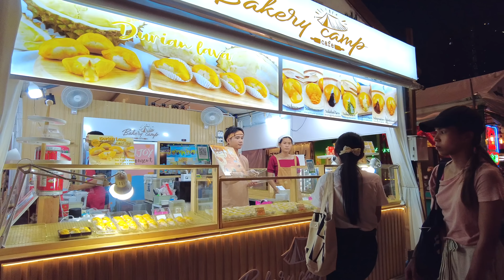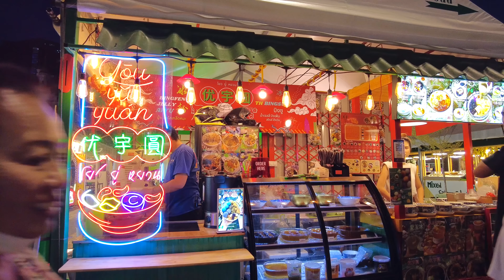Best Night Market in Bangkok / JODD FAIRS DanNeramit (July 2023)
JODD FAIRS DanNeramit is a Night Market located near BTS HaYaekLatPhrao Station.
The symbol of this market is a large castle.

JODD FAIRS DanNeramitはBTS HaYaekLatPhrao Stationの近くにあるNight Marketです。
大きなお城がシンボルになっています。
Rama9にあるJodd Fairsと系列になります。